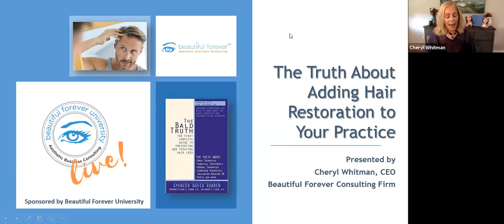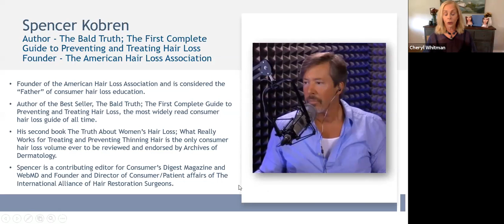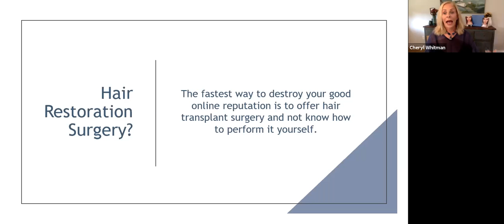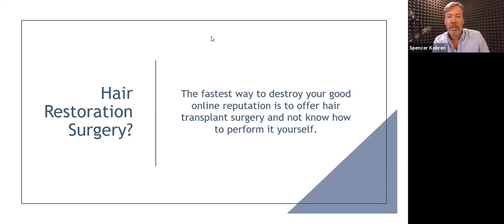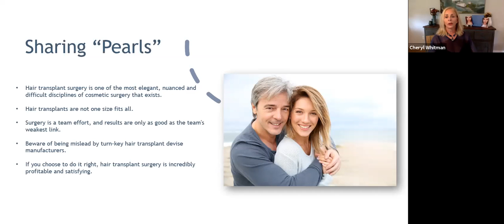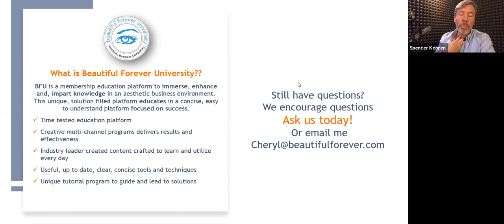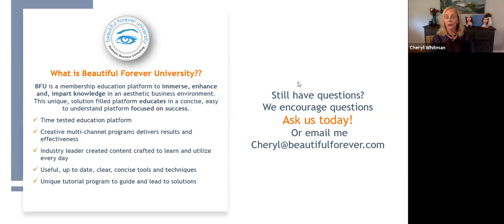The Truth About Adding Hair Restoration To Your Practice Guest Author and Speaker Spencer Kobren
Aesthetic Business Consultant and Beautiful Forever CEO Cheryl Whitman is a successful business coach, marketing expert, and renowned author, who trains doctors and physicians in their medspa and aesthetic medical practices in how to use marketing, staff engagement, and good customer service as tools to maximize business profits.